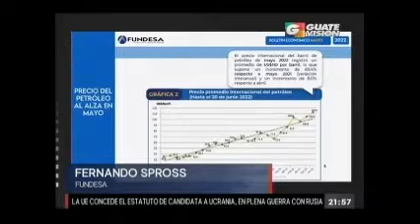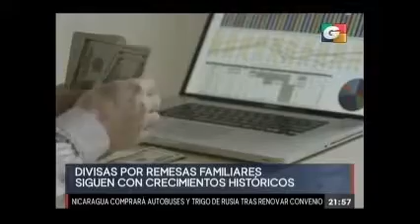FUNDESA presenta Boletín Económico